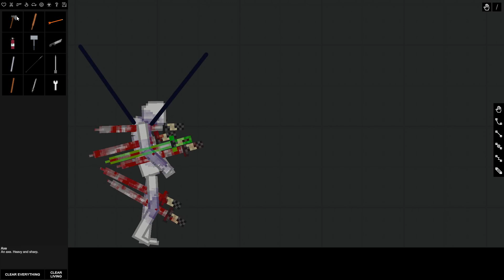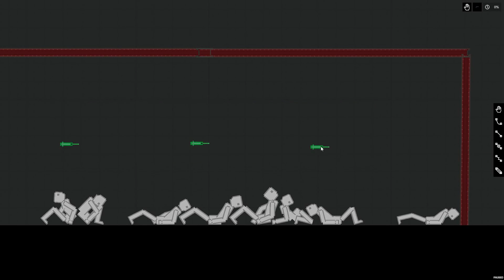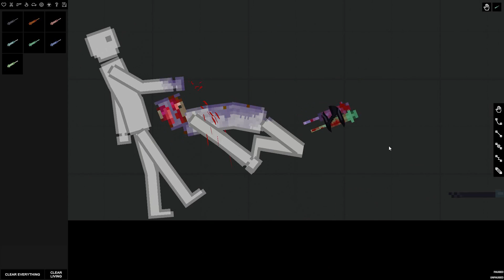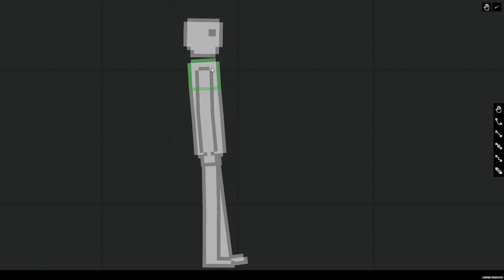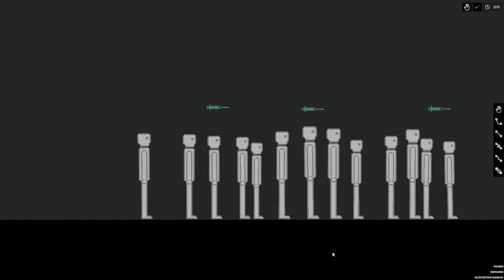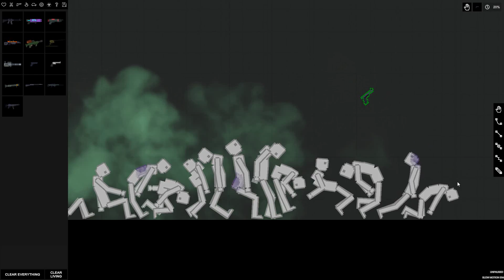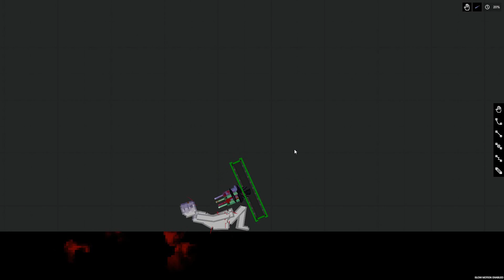Experimenting With Syringes In People Playground (4)